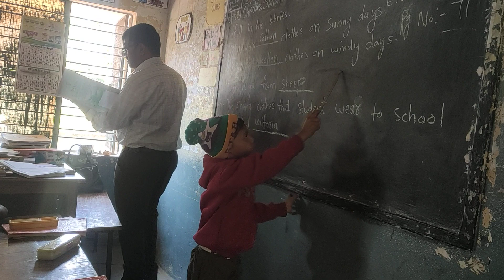reading checking in the class